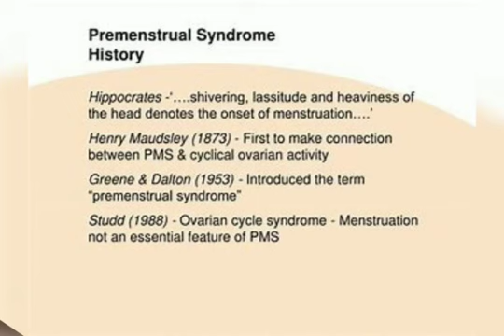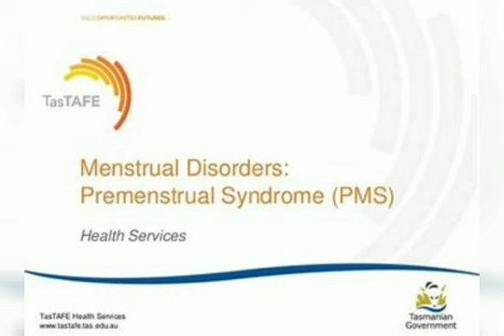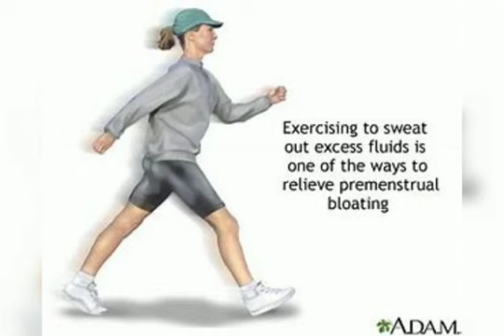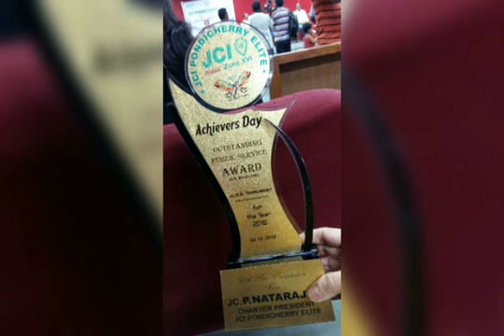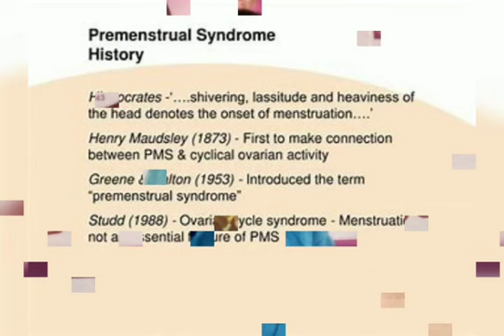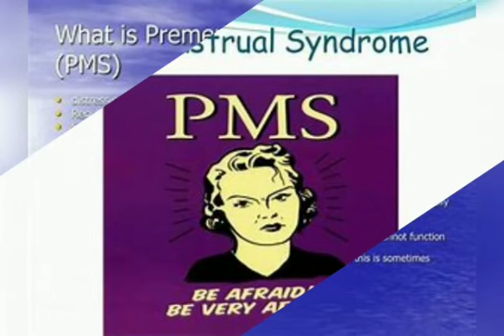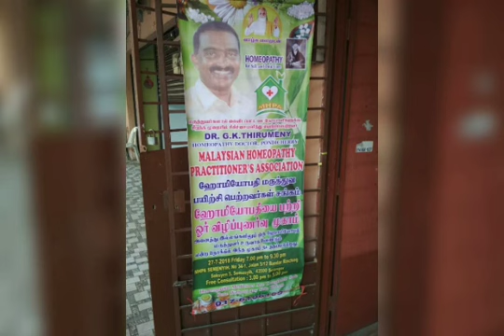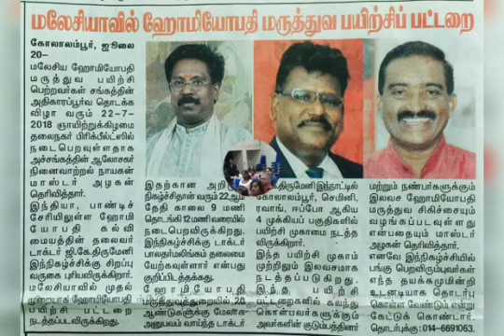PMS - PREMENSTRUAL SYNDROME# gynecology மாதவிடாய்க்கு முன்பு ஏற்படும் பிரச்சனைகள்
Prevent, balance diet, leading healthy lifestyle, and homeopathy medicine can cure permanently from this normal female health problem, from Thiru's health care msgs